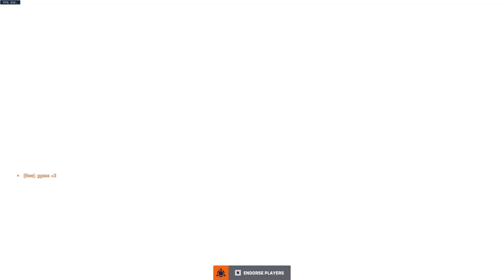Nasty with the grapple (Apex/Overwatch)